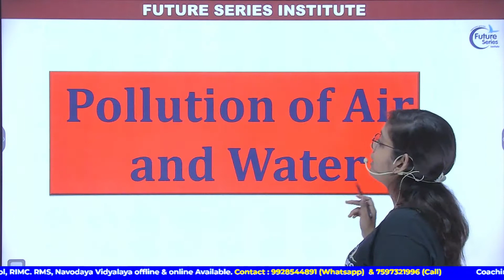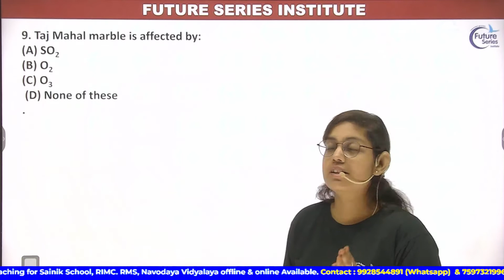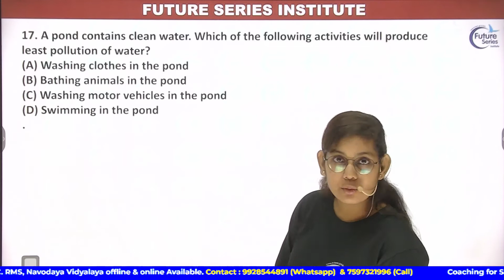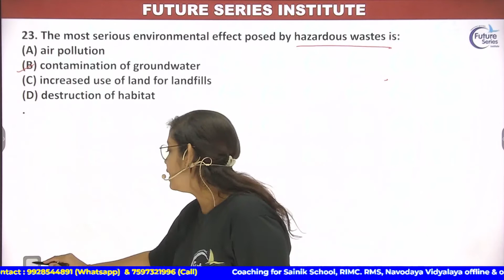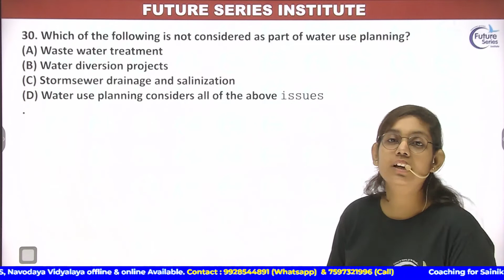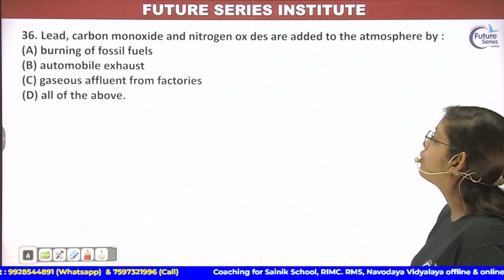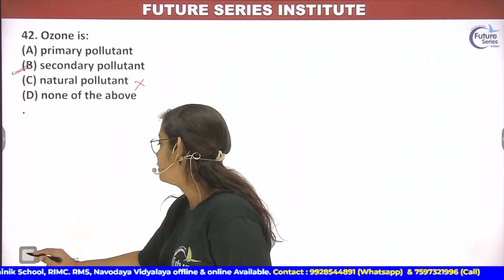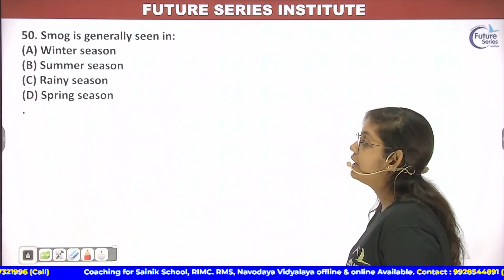FREE SCIENCE LIVE CLASSES FOR SANIK SCHOOL, RMS, RIMC & NVS | फ्री लाइव क्लासेस | सैनिक स्कूल | #24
Hello students,
FUTURE SERIES INSITUTE is an institute that provides coaching for Schooling Level class 8th, 9th, & 10th (All Subject) 11th & 12th (Arts)
Defence Coaching -
Sainik School  (AISSEE), RMS, RIMC, NAVODAYA VIDYALAYA (JNVST), CHS, JMI, GURUKUL KURUKSHETRA & MANY MORE..

Free live class for AISSEE RMS RIMC JNVST

Search on Google
GOOGLE MAP

online Free classes for Sainik School, RMS, RIMC, NVS | AISSEE 2022 | RMS 2022 | JNVST 2022 | Live
online class
free live classes online class 11 in hindi medium
free live classes online class 12 in hindi medium
free live classes online class 1 in hindi medium
free live classes online class 2 in hindi medium
free live classes online class 3 in hindi medium
free live classes online class 4 in hindi medium
free live classes online class 5 in hindi medium
free live classes online class 6 in hindi medium
free live classes online class 7 in hindi medium
free live classes online class 8 in hindi medium
free live classes online class 9 in hindi medium
online padhai kaise kiya jata hai
online padhai hindi
online math class
online math class 5
online math class 6
online math class 7
online math class 8
online math class 9
online math class 10
online math class 11
online math class 12
online mathematics classes
online math class 10 live
online math class 9 live
online math class 8 live
online math class 11 live
online math class 12 live
science online class
science online class 10
science online class 10 hindi
science online class in hindi medium
science online class 8
science online class 7
science online class 9
science online class 11
science online class 12

in this video we will discuss about the free video series and live classes for Sainik School, RMS, RIMC and JNVST 2022.
rashtriya military school 2022
rashtriya military school recruitment
rashtriya military school recruitment 2022
rashtriya military school recruitment class
rashtriya military school recruitment of 2022
sainik school exam 2022 live classe
jnvst live classes
rimc maths classes
rimc maths question paper 2019
rimc maths question paper 2021
rimc mathematics